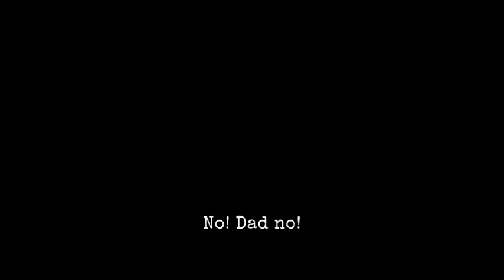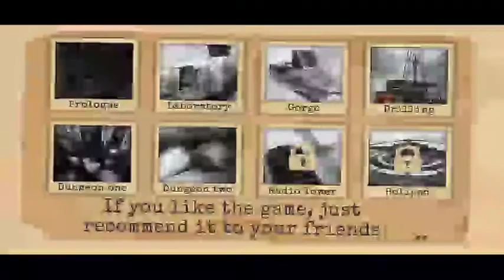Antarctica 88 part 4 gameplay walkthrough clearing dungeon🕳️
Horror game android ios
Antrtica 88 gameplay walktrough